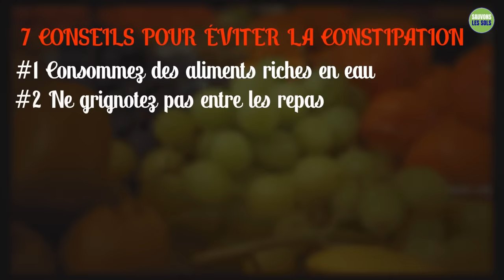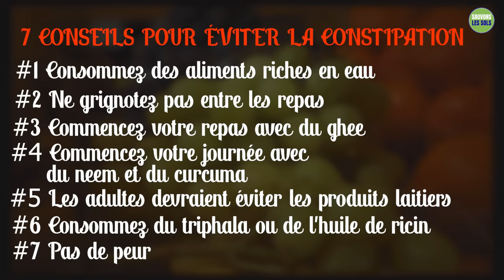Remèdes maison contre la constipation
Sadhguru partage sept conseils simples mais efficaces qui peuvent aider à soulager la constipation et à maintenir le côlon en bonne santé.